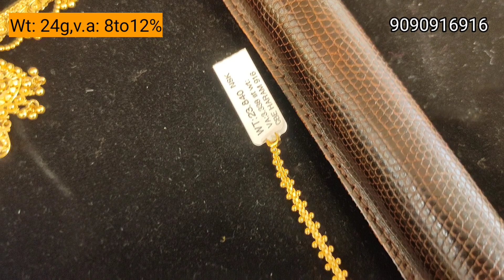2Savaran Necklace | 3 Savaran Haram | Lightweight Kolkata Design Wedding Collection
Shop Address:
NSK Thanga Maaligai,
J C K,
Anna Salai,
Chengalpattu - 603001